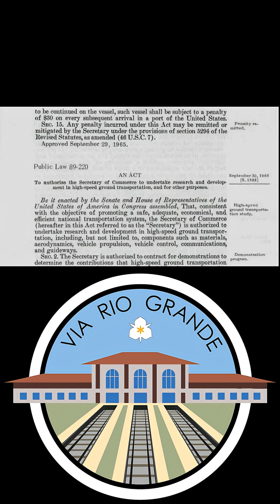Fast Trains Clip 5: Competition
This is a short clip of my larger video/podcast 'The History of Fast Trains in the USA.'

Extra visuals and audio provided by Fred Jenny. Thanks, Fred!